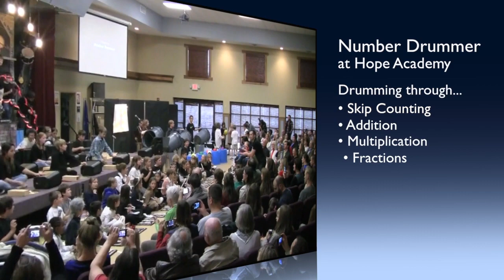Number Drummer at Hope Academy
The amazing students of Hope Academy in Concord, North Carolina demonstrate their Number Drumming skills and talents.